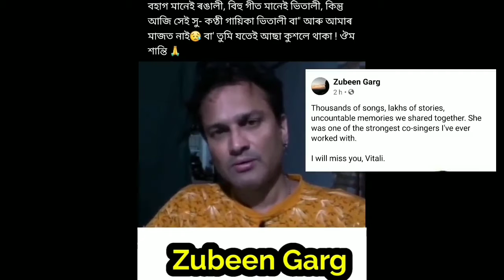ভিতলী বাৰ মৃত্যুত😭 জুবিন দা আৰু ৰবী শৰ্মাই কি কলে ?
Assamese YouTuber